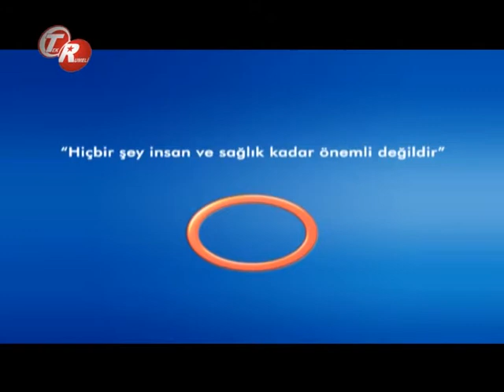Genel Cerrahi Bölümü İçerisinde Yapılan İşlemler Nelerdir ?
Genel Cerrahi Bölümü İçerisinde Yapılan İşlemler Nelerdir ? Avrasya Hospital Yön. Kur. Bşk. Ve Genel Cerrahi Uzmanı  Op.Dr. Hüseyin Urlu  bilgilendiriyor.